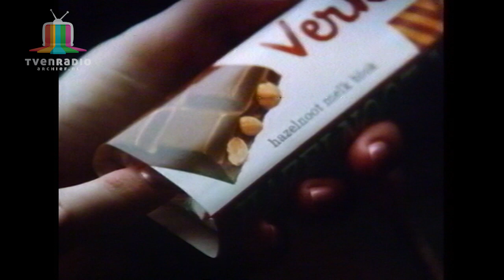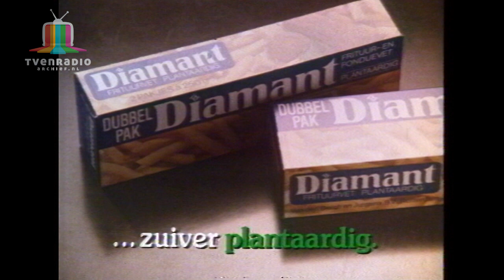Ster Reclame Loeki de Leeuw Trompet Donderdag 09-08-1979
Loeki de Leeuw Trompet Intro
Volnij melk (Volnij melk blijft goed van Ijmuiden tot Sidney.) John Kraaijkamp Sr.
Black & Decker Elektrische heggenschaar
Verkade chocoladereep
Nutricia Olvarit
Gardisette fijne open weefs (naadloos met de loodveter)
Diamant frituurvet
Femis-Bank FB
Loeki de Leeuw Trompet Outro

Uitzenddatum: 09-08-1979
Cassette Source: BASF LVC-180 N1700
Timebase Corrector: G2 MSTC Ultima
Capture card: Blackmagic UltraStudio 4K
Edit: Adobe Premiere CC 2015
Encoder: Adobe Media Encoder